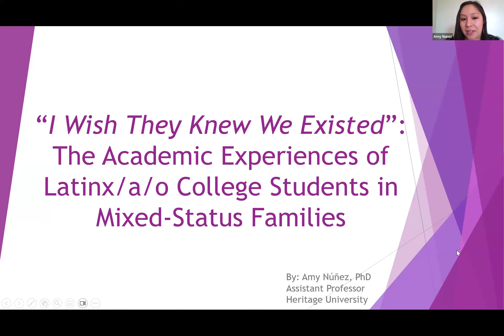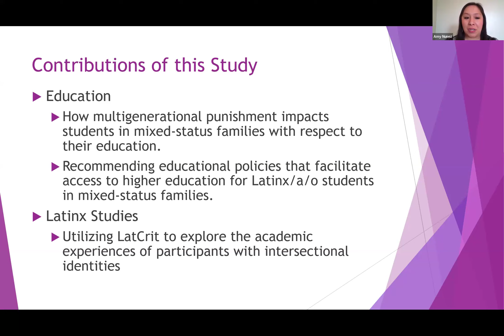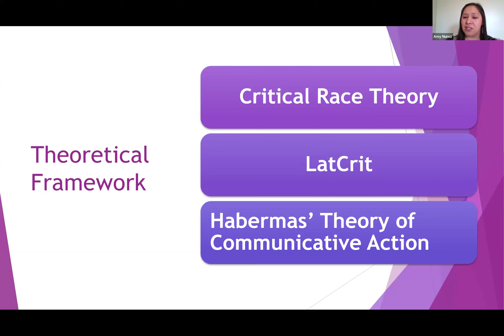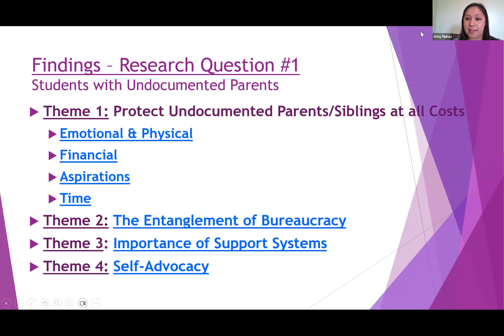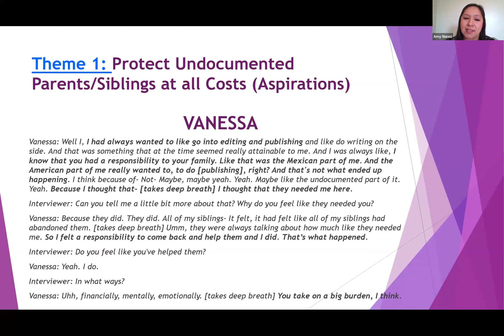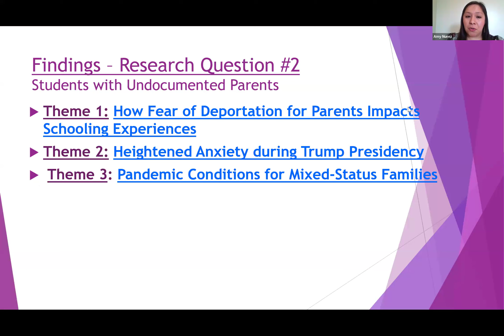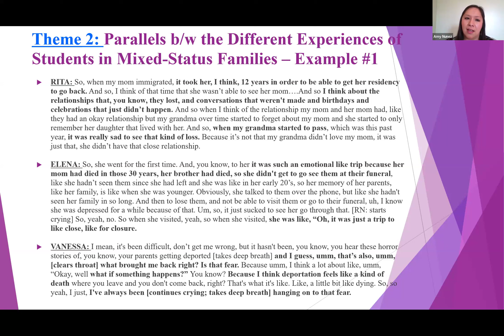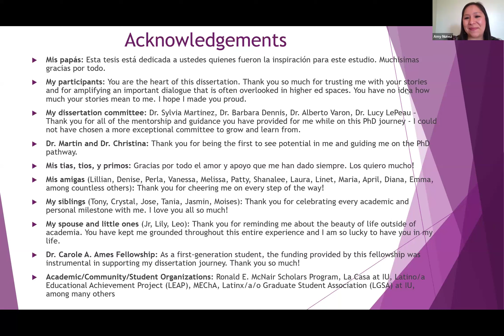AAHHE 2024 Outstanding Dissertations Competition Webinar - Dr. Amy Nunez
I Wish They Knew We Existed": The Academic Experiences of Latinx College Students in Mixed-Status Families
Dr. Amy Nunez
April 11, 2024, 1pm-2pm ET